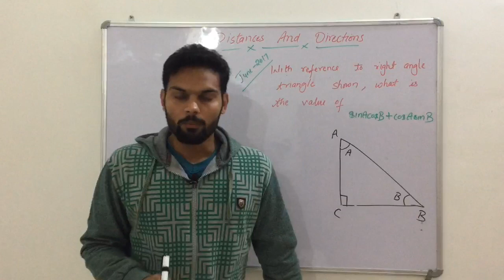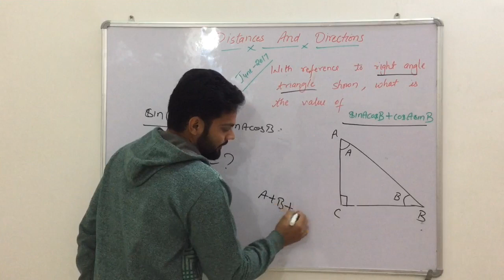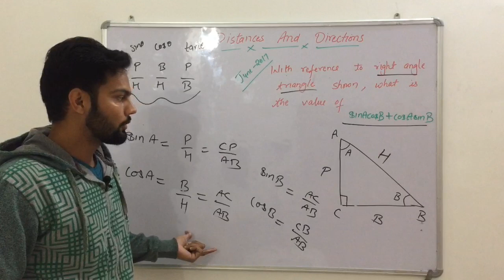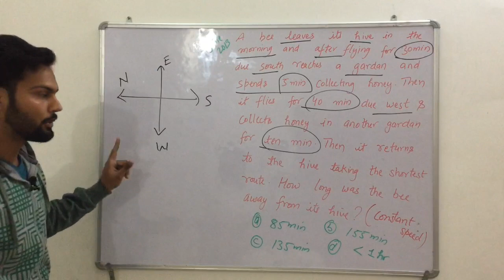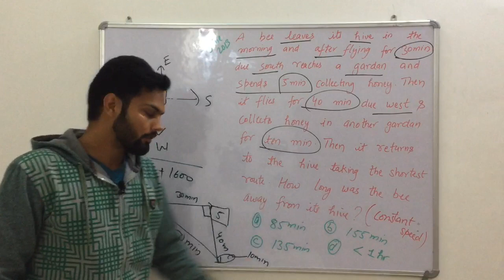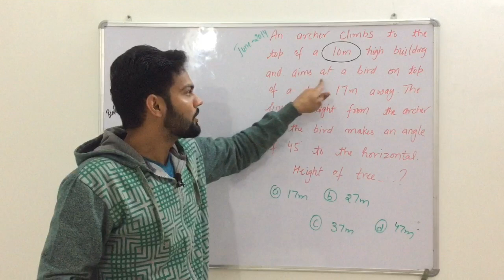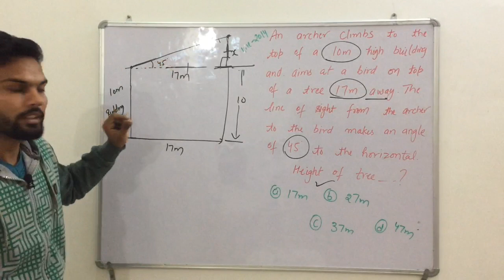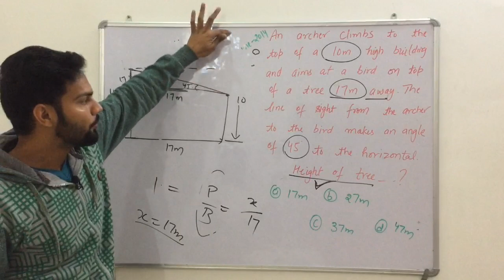CSIR NET PART A | TRIGONOMETRIC RATIOS | CONCEPT OF MATHEMATICS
In this video we will solve some previous year questions related to trigonometric ratio with complete concept of mathematics. all the best